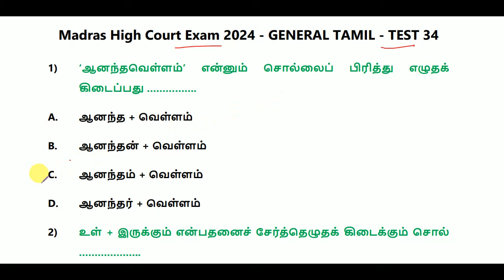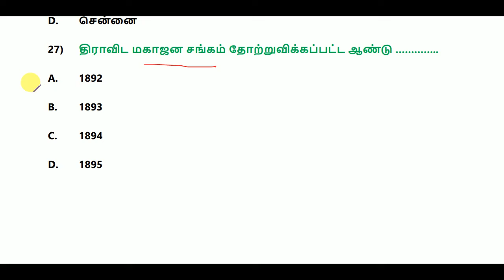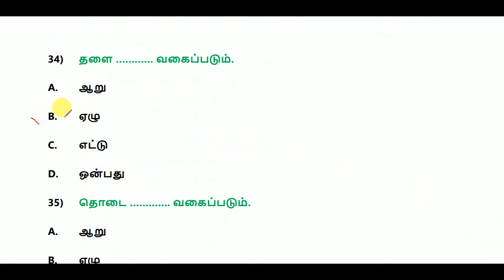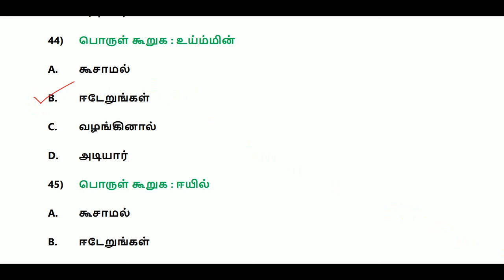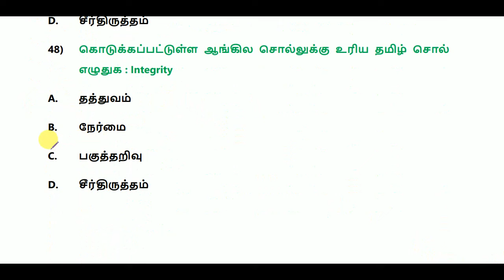Madras High Court Exam 2024 (All Posts For District Level) - General Tamil - Test 34